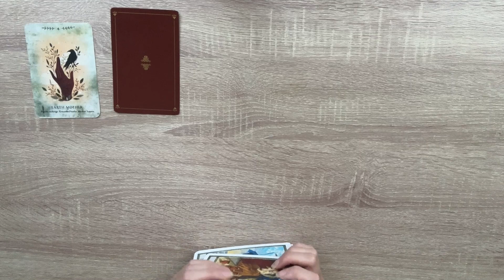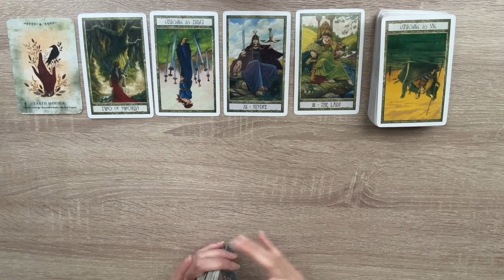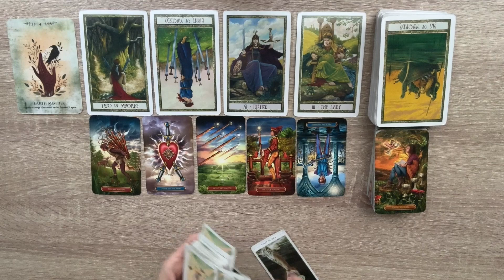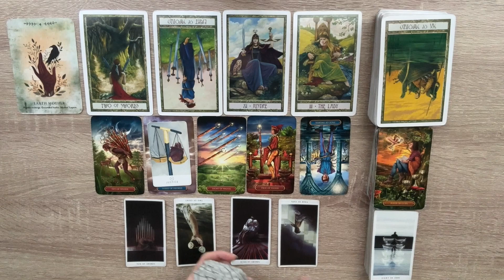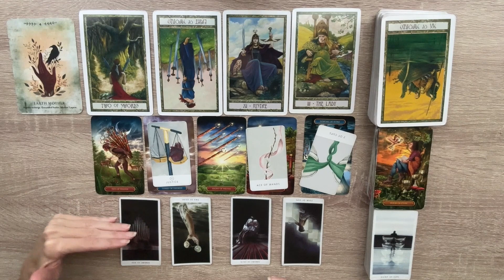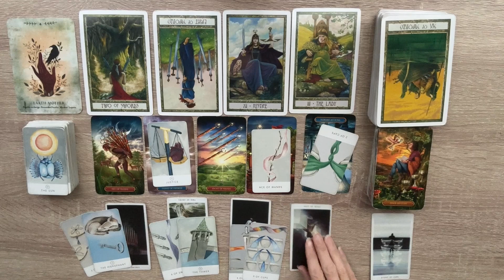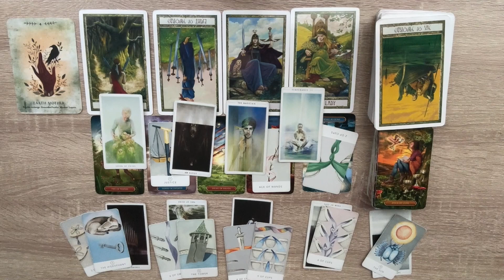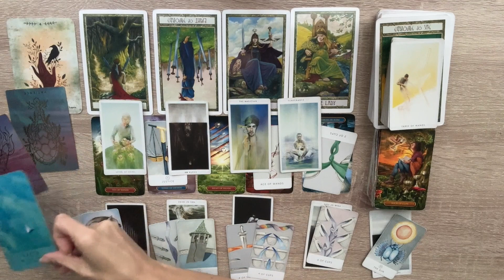♉️ TAURUS HEED THE SYNCHRONICITIES - DON'T REPEAT OLD PATTERNS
❗️IT IS SUGGESTED TO LISTEN TO YOU SUN, MOON, & RISING SIGNS, OR ANY SIGNS IN YOUR BIRTH CHART YOU FEEL DRAWN TO AT THE TIME. THIS GIVES YOU A CLEARER VISION OF WHAT'S HAPPENING ENERGETICALLY AROUND YOU.

‼️ ALL READINGS ARE ENERGETICALLY TIMELESS, MEANING THE MESSAGE IS MEANT TO BE HEARD WHEN YOU COME ACROSS IT.